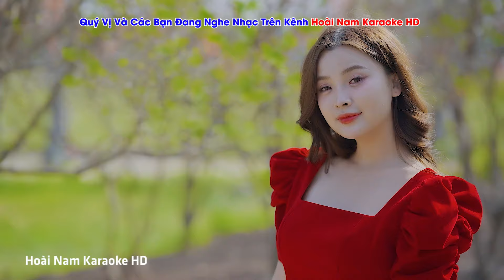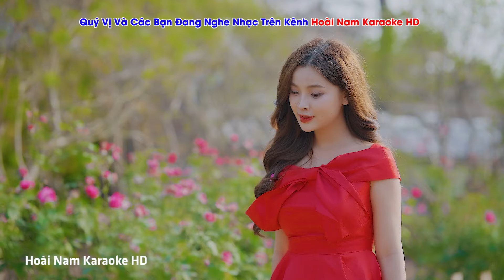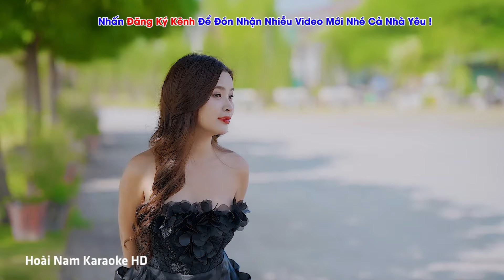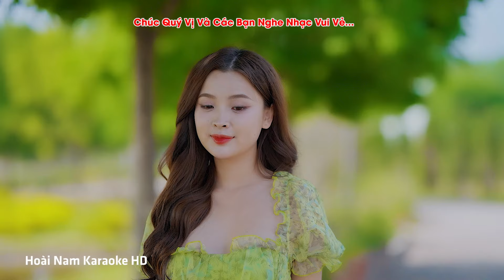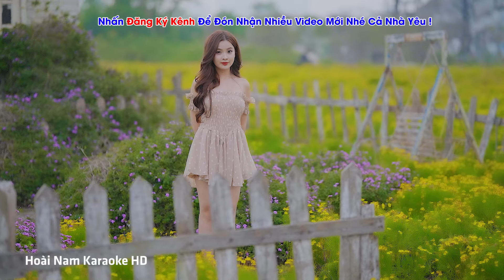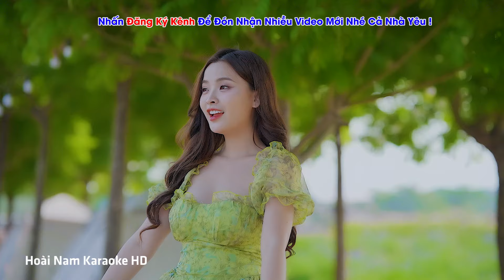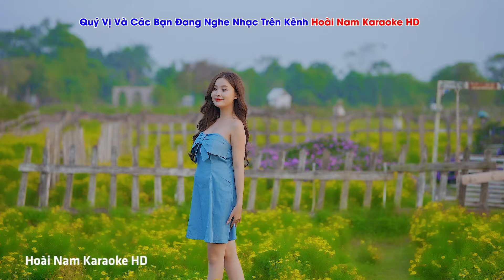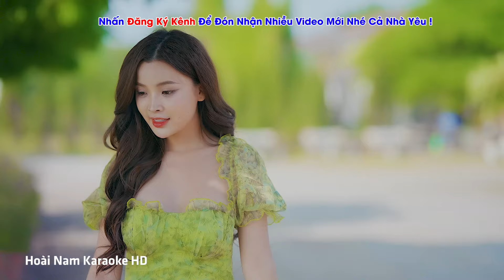Hoa Tím Người Xưa, Ba Tháng Quân Trường - Tuyệt Phẩm Bolero Hay Nhất - Mở Loa Nghe THƯ GIÃN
179/2024/HĐQTGAN-HN /MR
Đây là HD từ tháng 03/2024 đến tháng 3/2025
đã mua tác quyền